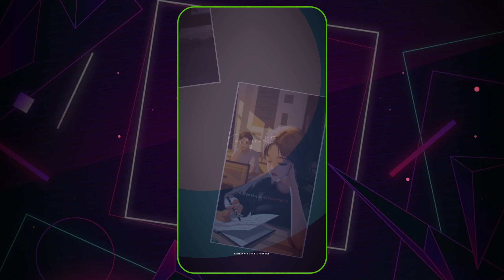Morom Logai Loi Typography | Alight Motion Editing | Preset Your Photo | Xml file Description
Use Editing Apps 👇
🔸Alight Motion
🔸Lightroom

📁 Xml File :

🔊 Audio : Download For Video link

✔ new trend assemes alight motion xml
✔ alight motion xml
✔ trend XML
✔ one photo xml file
✔ hindi Assemse song new trend preset xml

Happy editing✨😊